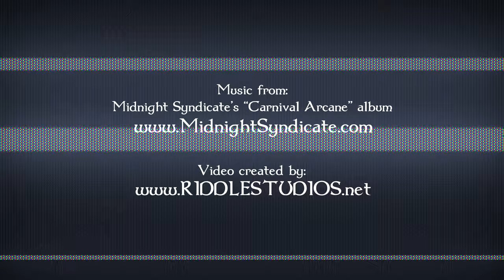Midnight Syndicate - Kiddieland (Official Video)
This horror instrumental entitled, "Kiddieland" is from Midnight Syndicate's dark carnival-themed album, "Carnival Arcane." "Carnival Arcane" is an immersive musical journey into the world of an early 20th century carnival with a sinister secret. You can listen to the entire "Carnival Arcane" album on YouTube . The music in the beginning of the video is the track, "Revelation," which is also from that album. The music video was produced by Riddle Studios.

For over 25 years, Midnight Syndicate has been creating "soundtracks for the imagination." Their albums feature a blend of haunting orchestral music and atmospheric sound effects designed to transport you to worlds of your own creation. Commonly used as background in RPG games, Halloween events, Gothic gatherings, and brainstorming sessions, they are also featured in the world's finest haunted attractions and amusement parks every October.

To join the free Midnight Syndicate fan community and get access to exclusive content, giveaways, and more,